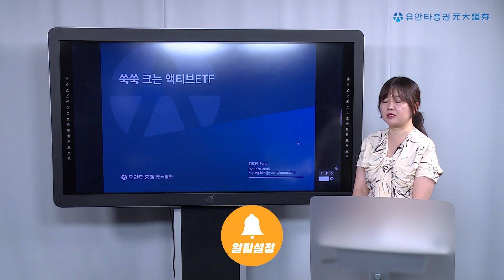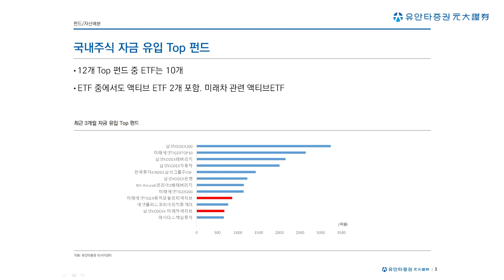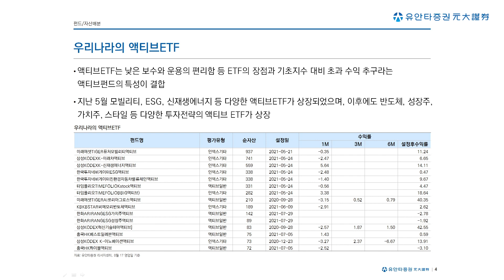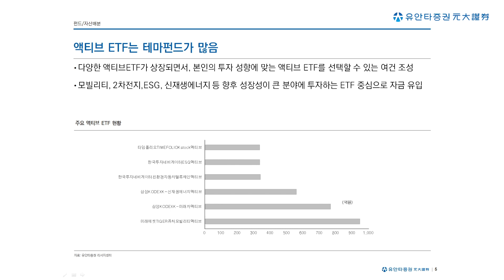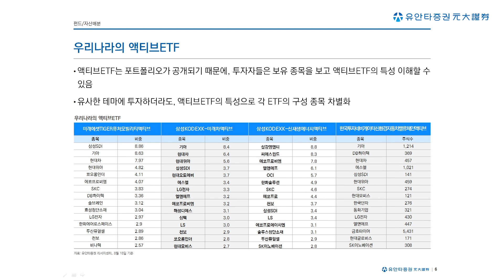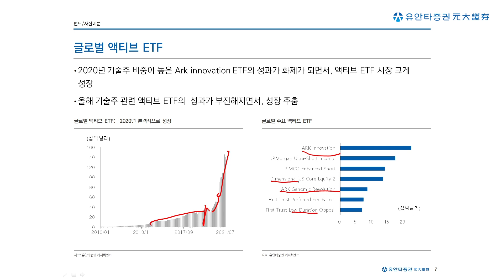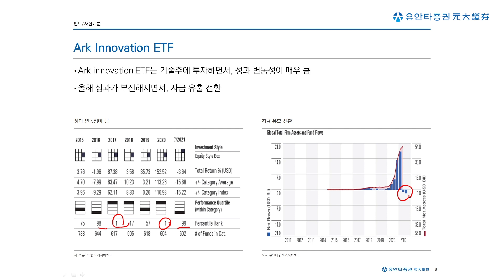Yuanta Today : 쑥쑥 크는 액티브ETF